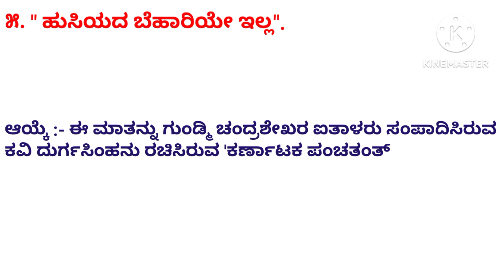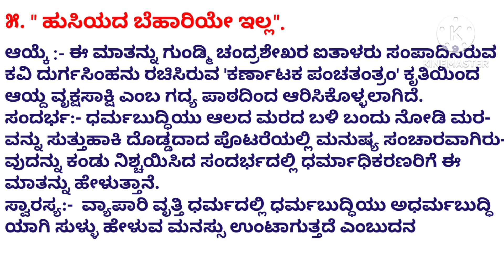ಎಸ್.ಎಸ್‌.ಎಲ್.ಸಿ -ಪ್ರಥಮ ಭಾಷೆ ಕನ್ನಡ - ಗದ್ಯ ಪಾಠ -7 - ವೃಕ್ಷಸಾಕ್ಷಿ - ಸಂದರ್ಭ ಸಹಿತ ಸ್ವಾರಸ್ಯ